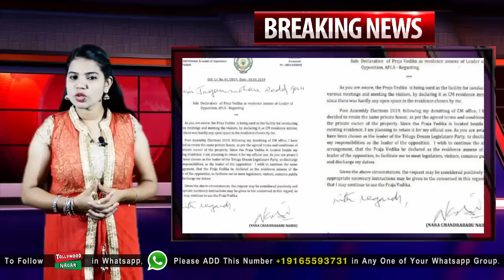Chandrababu Naidu Writes Letter To YS Jagan | AP Ex CM Request Letter To New CM | Tollywood Nagar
Chandrababu Naidu Writes Letter To YS Jagan. Andhra Pradesh Ex Chief Minister Chandrababu Naidu writes a Request Letter To New Chief Minister YS Jagan Mohan Reddy about TDP Praja Vedika.

Welcome to Tollywood Nagar...Get our latest updates And latest Videos right on to your whatsapp Just Add Any one of the below numbers in your phone contacts and then add that number in any your whatsapp groups then You will get latest updates from us.

Hey guys!